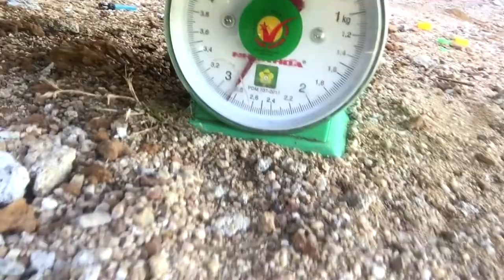HT-TRỊNHGIA || Thử Lòng Cụ Già 70 Tuổi- Cụ Già Mua VE Chai Thật Thà